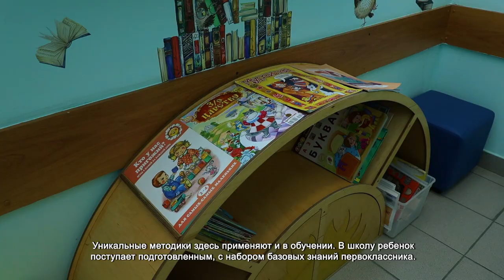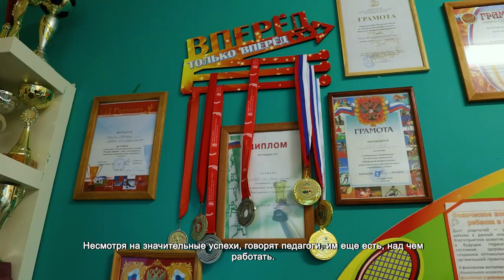Химкинский детский сад «Жар-птица» стал лауреатом областного конкурса